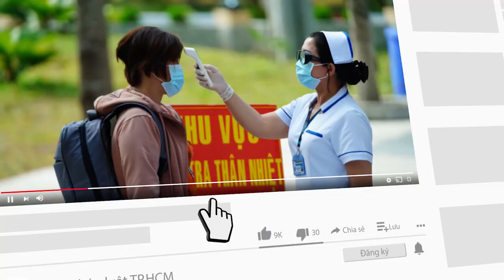Công an trực chốt truy bắt bị can truy nã đu trên xe tải - PLO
Ngày 23-8, Công an TP Sa Đéc đang củng cố hồ sơ xử lý người đàn ông trốn truy nã, đu bám trên xe tải. Người này bị truy nã về tội trộm cắp, phơi nhiễm HIV và nghi dương tính COVID-19.